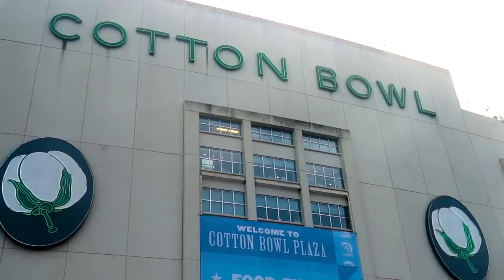Lord Knows Texas Is Back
Just for fun. Videos and song are not my own.

Song: Lord Knows (feat. Tory Lanez)